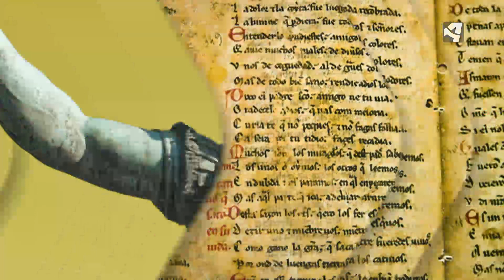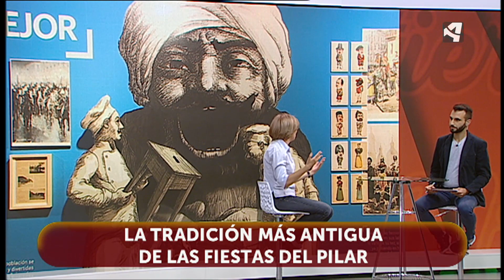Historia de la Comparsa de Gigantes y Cabezudos